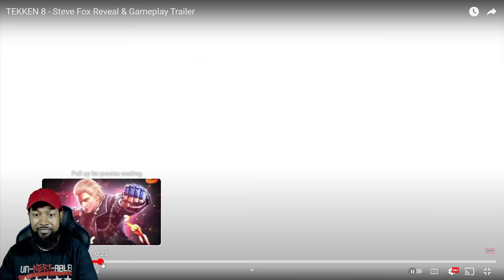Tekken 8 STEVE FOX Reveal Trailer! BEST Boxer in Fighting Games!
Tekken 8 Steve Fox reveal trailer reaction! Steve looks like he is once again a VERY strong character! Definitely the best boxer in fighting games today!

Lil Majin's Amazon Store: